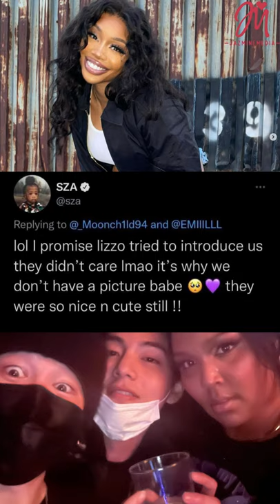SZA say BTS 'Didn't Care' about her when introduced, Video Footage says otherwise